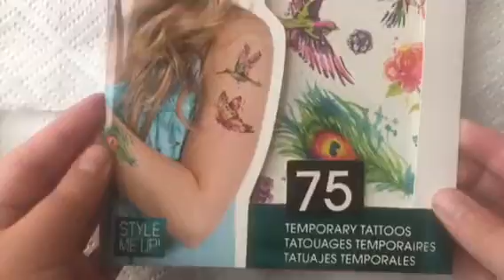Watercolour temporary tattoos